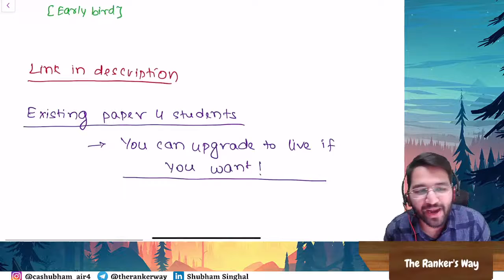Imp Announcement for CA Final Students | Paper 4 Law | Target Exemption | CA Shubham Singhal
IMP Announcement for CA Final Students | Paper 4 Law | Target Exemption | ICAI | CA Shubham Singhal